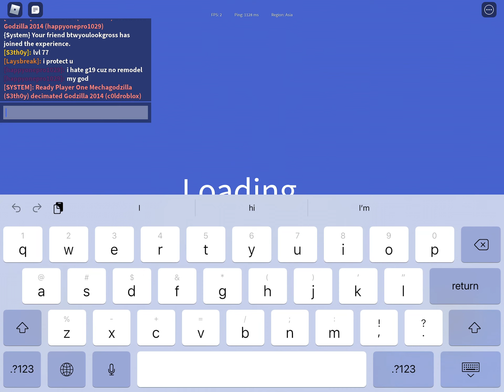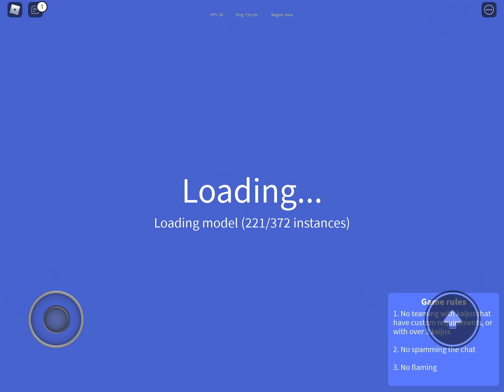Farming for max godzilla 2014 (part 1)